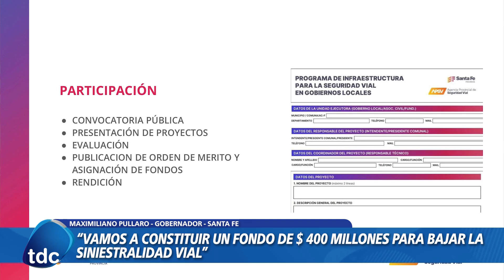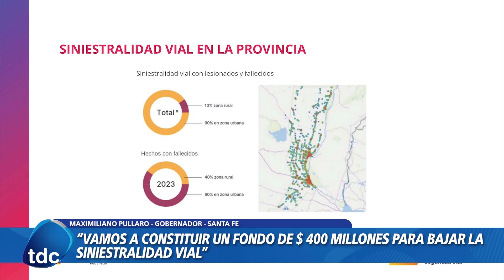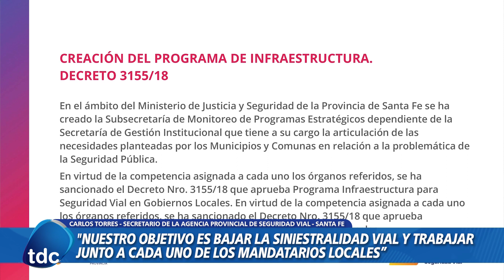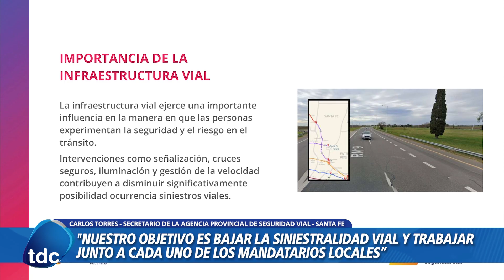MAXIMILIANO PULLARO | "VAMOS A CONSTRUIR UN FONDO DE $400 MILLONES PARA BAJAR LA SINIESTRALIDAD VIAL